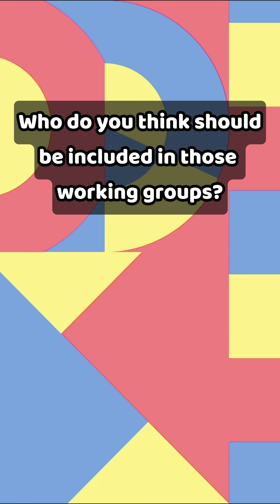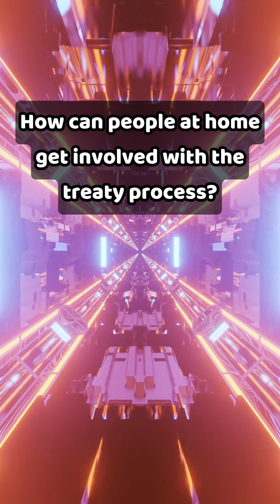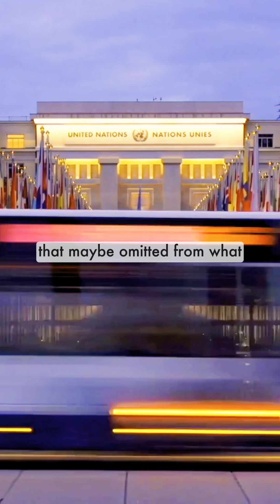What has science got to do with the Global Plastics Treaty? | Plastics Treaty Explained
What has science got to do with the plastics treaty? More than you might think… Prof. Trisia Farrelly from the Scientists Coalition for an Effective Plastics Treaty (SCEPT) explains what kind of science will be needed and where - and, most importantly, how to make sure the input is truly independent. Filmed at INC3 in Nairobi.

➤ Want to know more about the plastics treaty? Message us!
➤ Have more questions for Trisia? Comment! Follow us for more expert insights into the Plastics Treaty 🤓💛

Connect with Trash Hero!